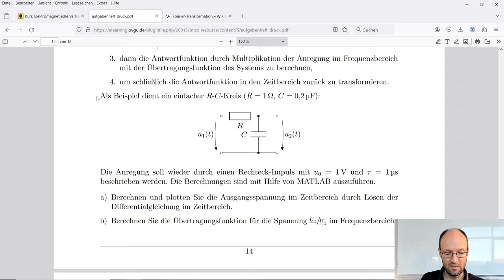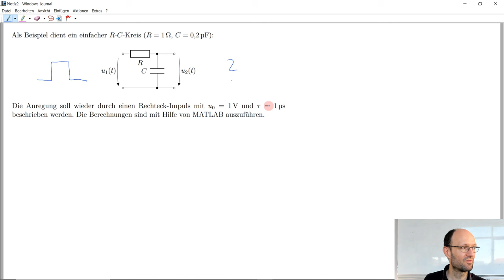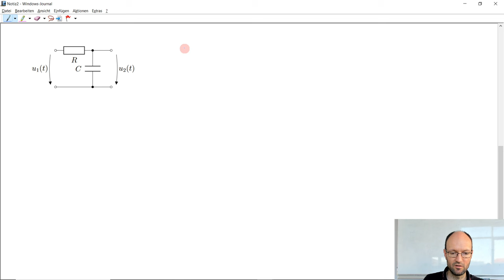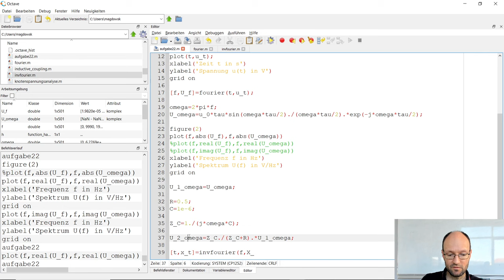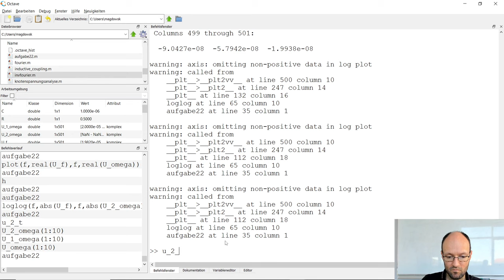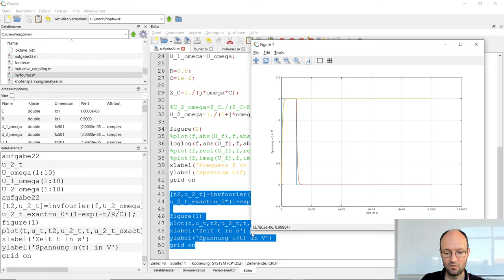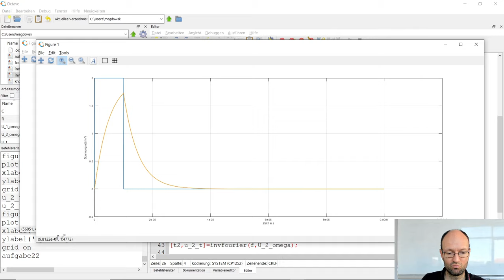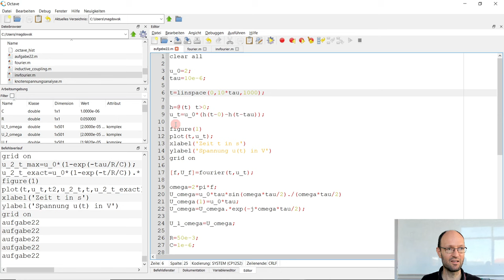Berechnung der Ausgangsspannung an einem Tiefpassfilter im Zeitbereich und Frequenzbereich (mit FFT)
In dieser Aufzeichnung einer Übung aus dem Modul Elektromagnetische Verträglichkeit besprechen wir die Lösung der Aufgabe 23 zur Berechnung der Ausgangsspannung an einem Tiefpassfilter. Zunächst stellen wir die zugehörige Differentialgleichung für die Lösung im Zeitbereich auf und lösen sie, was recht aufwendig ist. Anschließend bestimmen wir die Übertragungsfunktion der Schaltung im Frequenzbereich und ermitteln mit Hilfe der diskreten Fouriertransformation die zeitabhängige Ausgangsspannung. Abschließend diskutieren wir die Vor- und Nachteile beider Lösungsansätze.

Kapitelmarken:
00:00 Erklärung der Aufgabe
01:43 Lösung im Zeitbereich durch Aufstellen und Lösung der Differentialgleichung
19:23 Aufstellen der Übertragungsfunktion mit komplexen Zeigern im Frequenzbereich
21:35 Numerische Rechnung mit der FFT und iFFT in Octave
33:52 Diskussion der Lösung für verschiedene Parameter